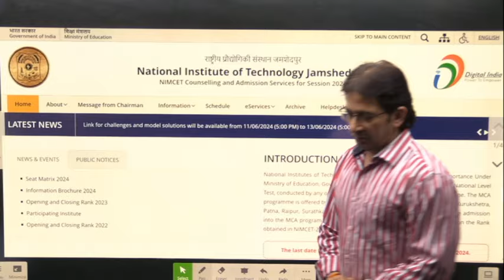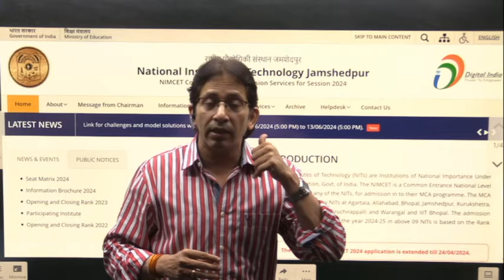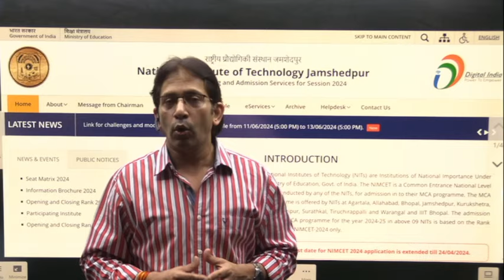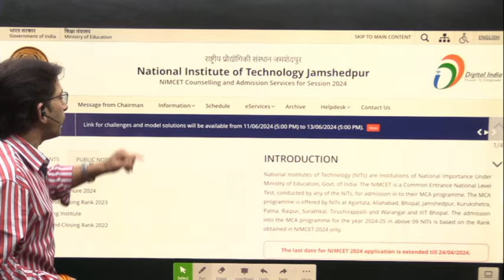NIMCET 2024 Response Key | nimcet 2024 paper review | nimcet 2024 expected cutoff | Impetus Gurukul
AIMCA - 2025_Aarambh_Batch
MAGICAL CAPSULE COURSE - 2024
AIMCA - 2025_I_Batch - Start From 12/03/24 :-
NIMCET 2024 Application Form Video Step-by-Step Process

• NIMCET_2024_Application_Form || How ...

Target NIMCET 2025 Special Batch starts on 16/08/23
Reasons to join Impetus Gurukul's Telegram Channel
1. For complete Exam Info for AIMCA
2. For Free test papers
3. For  answering Poll Questions
4. For getting schedule of YouTube classes
5. For getting best motivational stories

1. This Test Series helps for Live classes Students & Self Study Students.
2. India's Most Popular MCA Test Series Uniquely Designed based on Latest Test Pattern and Covered All MCA  Exams(NIMCET , CUET, JAMIA , DU ).
3. This Test Series Contained Daily Practice Sheets ,Topic Wise Papers , Cumulative Tests, Full Length Test and Final Mock Test series With Complete Solutions.
4. After Test Submission Complete Test Analysis generated like Rank , Marks, and Time Management for each and every questions/ sections.
5. Sunday Test Papers Live Analysis Classes and Special Sessions For Test Series Students.
6. Live Test Papers Scheduled weekly Master Plans.
7. Time to time Proper Guidance and Motivation Provided.
8. Every Test Having Total 3 - Attempt and Improve your scores and Ranks again and again.
9. This Test Series Covered All Subjects (Mathematics, Logical Reasoning, Quantitative Aptitude, Computers & English ) Whole Syllabus of NIMCET / AIMCA Exams like CUET, JAMIA , MHT- CET Exams etc.
10. Most Of Questions Asked In Impetus Gurukul Test Series in NIMCET  and AIMCA Exams like CUET , JAMIA , DU, MHT- CET Exams.